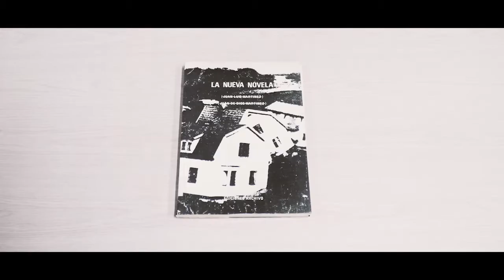Festival Libro de Artista - 2da Edición - Campus Creativo UNAB